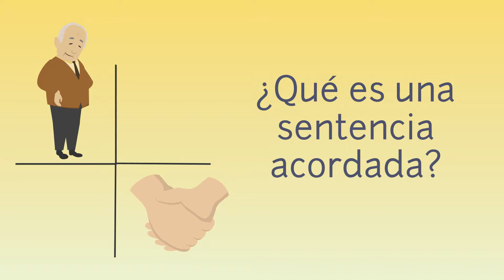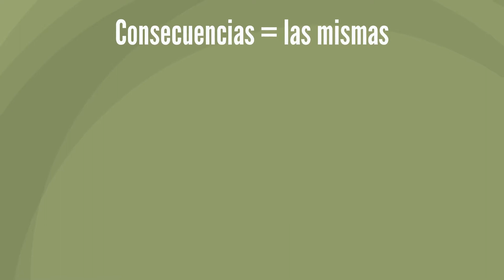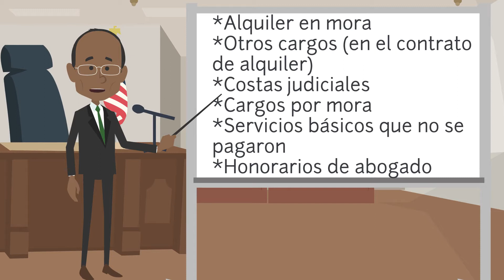¿Qué es una sentencia acordada?